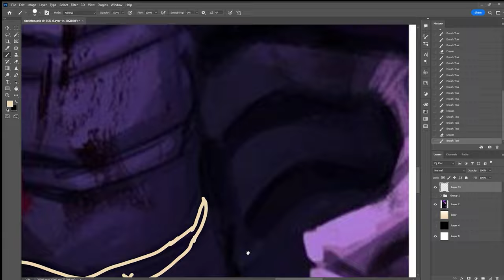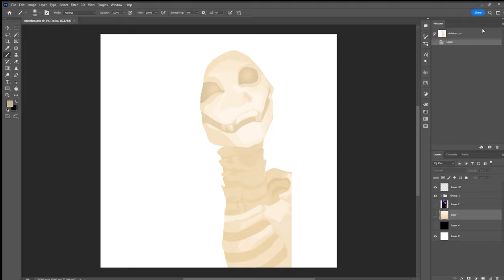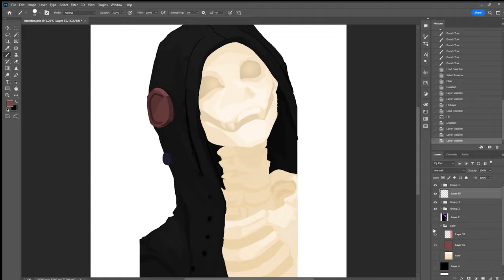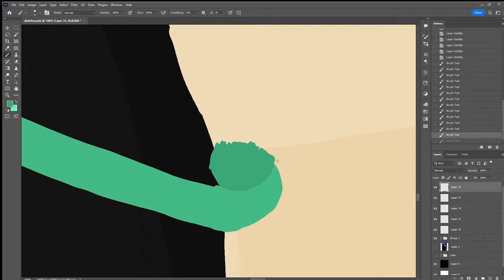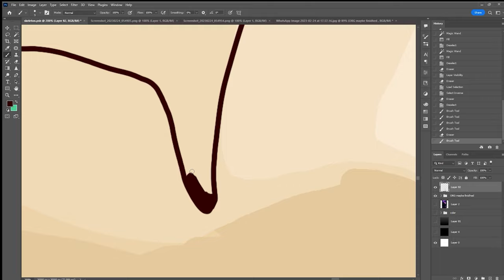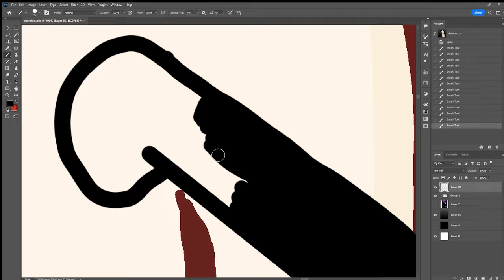speed digital art drawing/painting skeleton